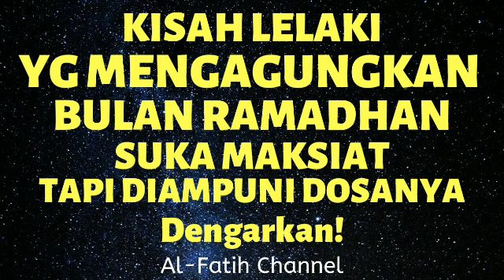KISAH INSPIRATIF LELAKI YANG MENGAGUNGKAN BULAN RAMADHAN, SUKA MAKSIAT TETAPI DIAMPUNI DOSANYA